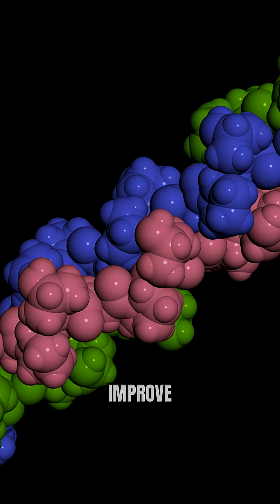5 Habits That Keep Your Skin Young 2025 (Backed by Science)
Your skin is not aging because of age it’s aging because of daily habits.

In this science-based short, we break down 5 proven habits that protect your skin, slow wrinkles, and preserve collagen including sunlight timing, nutrition, sleep, sauna, and massage.

Based on 2025 research from Harvard, NIH, Nature, and dermatology journals, you’ll learn how skin aging really works at the biological level — inflammation, collagen breakdown, blood flow, and cellular repair.

These habits work better than most creams and they’re free.